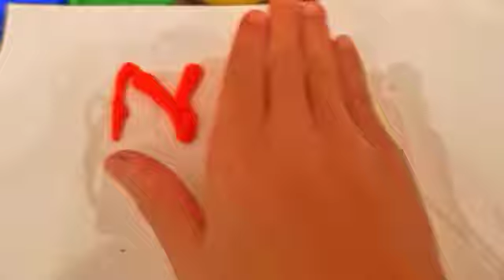Happy New Year!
Have a happy Chinese new year everybody!!!